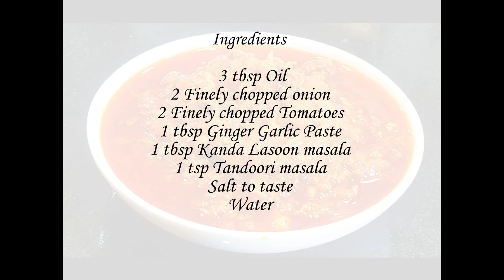खीमा रेसिपी | How to make Mutton Kheema | Easy Kheema Recipe | Madhurasrecipe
Mutton kheema is a very simple and easy non veg recipe. This is a gravy curry recipe with minced meet generally known as kheema. Do try this easy and delicious recipe at home and leave a comment for me.

Ingredients:
• 3 tbsp Oil
• 2 Big  finely chopped Onion
• 2 Small finely chopped Tomatoes
• 1 tbsp Ginger-Garlic paste
• 1 tbsp Kanda lasun masala
• 1 tsp Tandoori masala
• Salt to taste
• Water

Method:
• Heat up oil in a pan and add onion.
• Fry until it turns golden.
• Add tomatoes, ginger- garlic paste, kanda lasun masala and
  tandoori masala.
• You can use store bought kheema masala or mutton masala
  instead of kanda lasun masala.
• Mix well. Cover and cook on medium heat until tomato turns soft
  and nice for about 7-8 minutes.
• Remove the lid and mix well.
• Add mutton kheema and mix well.
• You can use chicken kheema instead of mutton kheema.
• Add salt and a little water. Mix well.
• Close and cook on medium heat until 7-8 whistles.
• Mutton kheema is already.
• You can serve mutton kheema with jawar, bajra or rice bhakari.
• It goes well with rice too.

Tips:
• If you use chicken kheema it won’t take much time to ccok. It will
  be cooked in just 1-2 whistles.

recipe/marathi-video-recipes